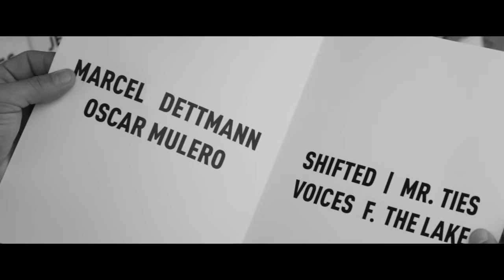Weather Winter 2015 Official Teaser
Réalisation: BAKELITE
Production: ACC Filmz
Assistant réalisateur: Marie Crozade
Art Directors: David Moerman & Lolie Fouquet
D.O.P: David Moerman
Chef Déco: Julia Mourot
Styliste: Nina Cuviller
Ingénieur du son: Guy Tourreau
1ère Assistante caméra: Lolie Fouquet
Assistants Déco: Caroline Long N'Guyen & Valéry Caurier
Régisseur: Willy Prophète
Montage: Lolie Fouquet & David Moerman
Mixage son : Léo Anstett
FX : Clara Lunati
Remerciements: Amanda Beniakrou, Café Panis, Bernard Le bouquiniste, Fink
Comédiens
Rôle principal: Guillaume BURSZTYN
Homme couple: Pierre ITZKOVITCH
Femme couple: Manon PERROT